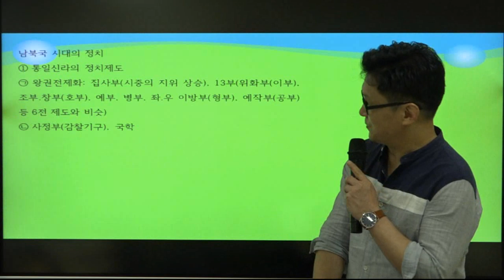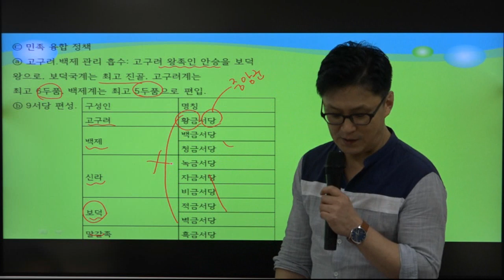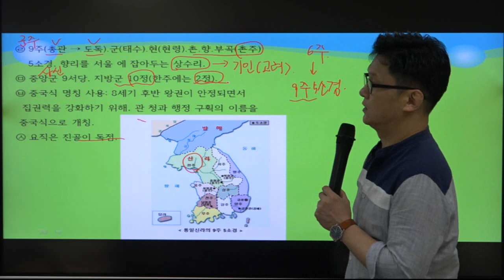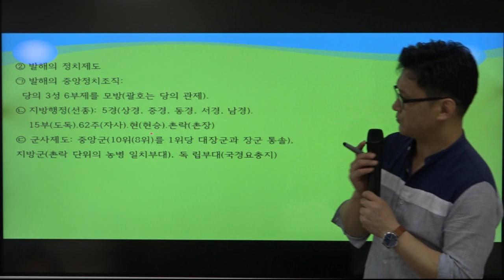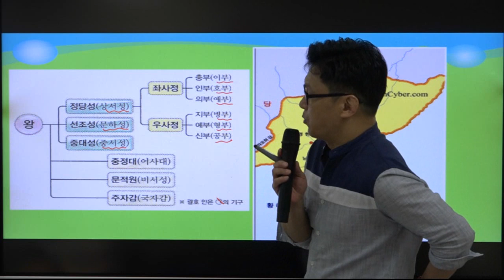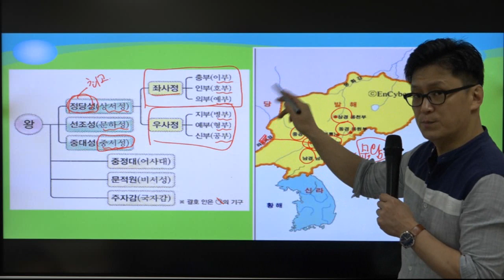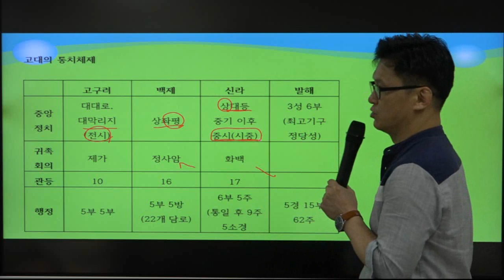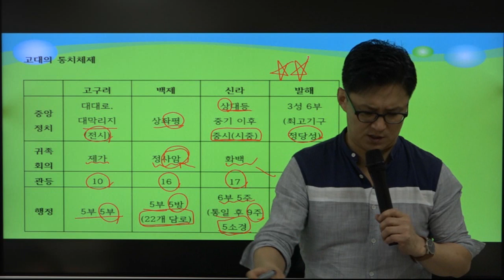[더배움] 2019 계리직 한국사 이론_최승권 제50강 남북국 시대의 체제 p184